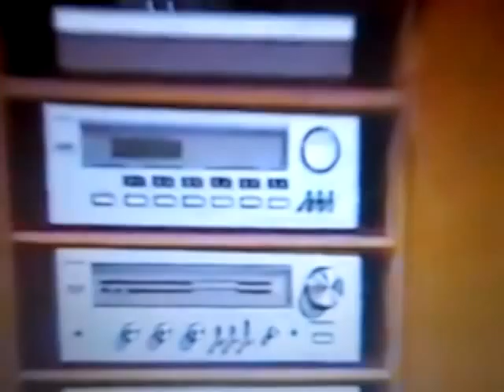Ace of Spades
Recorded in my lushly appointed home studio, a mandolin driven version of the Motorhead classic. I did resort to the guitar for the solo though. I feel the video reflects the high stakes gambling theme of the song lyrics...